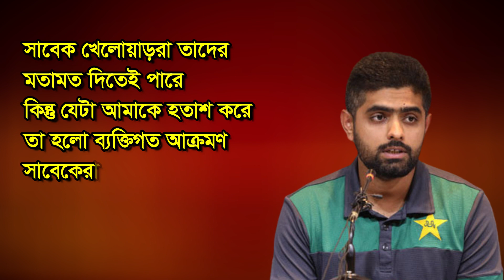ব্যক্তিগত মন্তব্য কষ্ট দেয় ! সাবেক খেলোয়াড়দের ব্যক্তিগত আক্রমণে হতাশ বাবর !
SPORTS TRENDS PRO